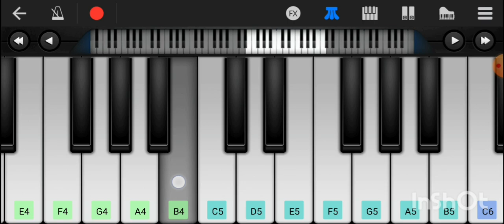Hasi Ban Gaye On Walk Band | Piano Tutorial | Piano Sikhne Ka Aasan Tarika | Ns Music1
New music piano cover
New bgm piano cover
New song piano tutorial
New music piano tutorial
New bgm piano tutorial
New music walkband cover
New song walkband
New Song Walkband
new song walkband
New music walkband
New Music Walkband
new music walkband
New telgue song piano cover
New tamil song piano cover
New latest song piano cover
New marathi song piano cover
New hindi song piano cover
New hindi song mobile piano
New hindi song piano tutorial
Bollywood song piano cover
New trending song piano cover
New trending song mobile piano
New trending song piano tutorial
New trending song piano notes
New trending song piano keyboard
New song org piano cover
New song org piano tutorial
New song org mobile piano
New song org piano notes
New song org piano keyboard
New released movie song piano cover
Sb Galaxy
Music Lover Krishna
Mobile piano
Mobile Piano
mobile piano
Piano tutorial
Piano Tutorial
piano tutorial
Piano cover
Piano Cover
piano cover
Piano keyboard
Piano Keyboard
piano keyboard
Piano notes
Piano Notes
piano notes
Tutorial piano
Tutorial Piano
tutorial piano
Walkband cover
Walkband Cover
walkband cover
Org 2024
org 2024
Ns music1
Ns Music1
ns music1
Piano
piano